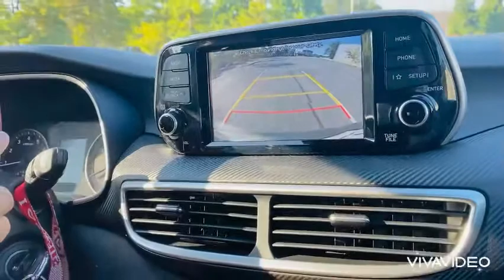Nungpi mawtaw mung ccaku nin